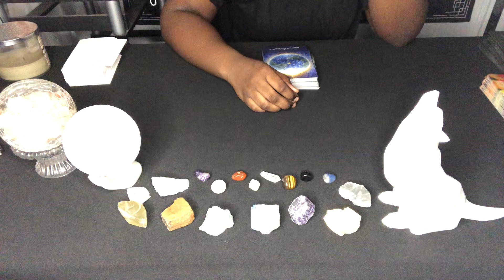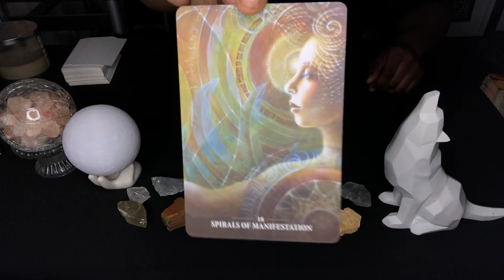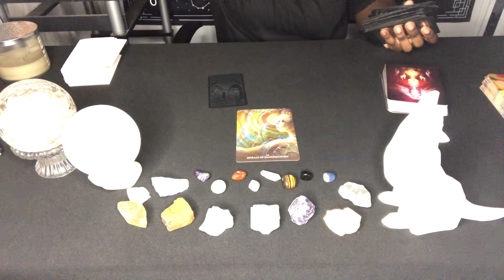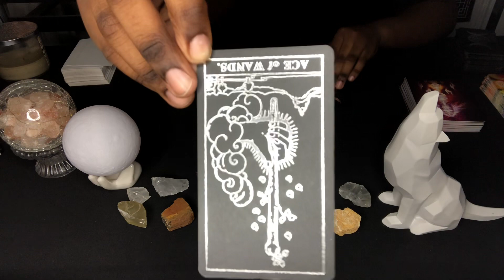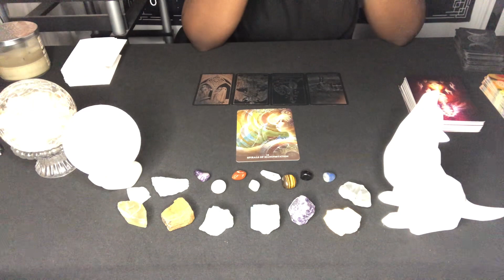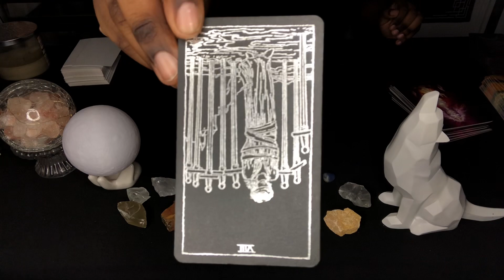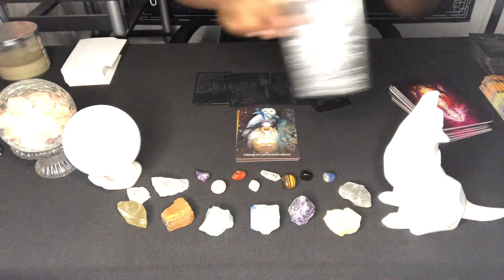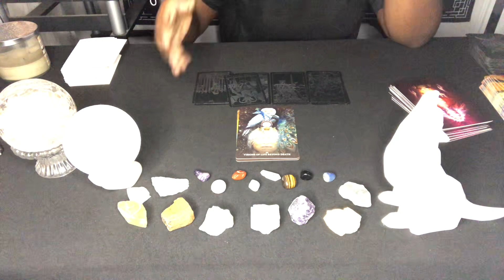ARIES ♈️ LET’S GET THIS SH#T DONE‼️YOU ARE A STAR ⭐️YOU CAN DO IT💯👏🏾